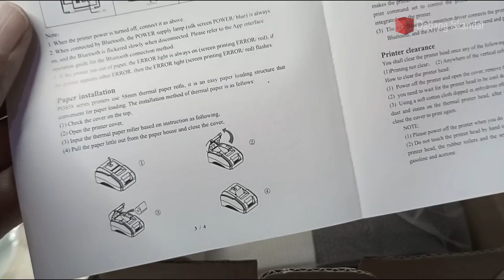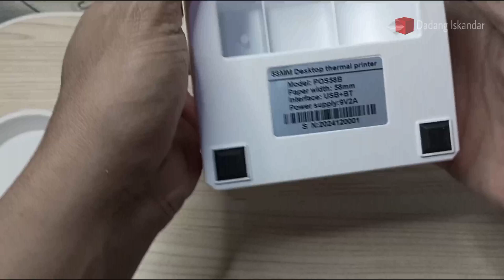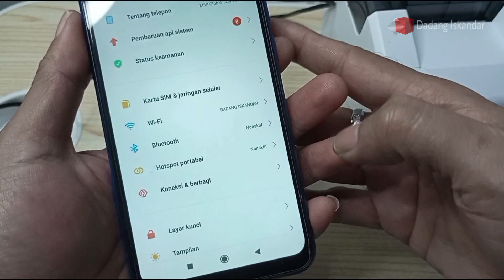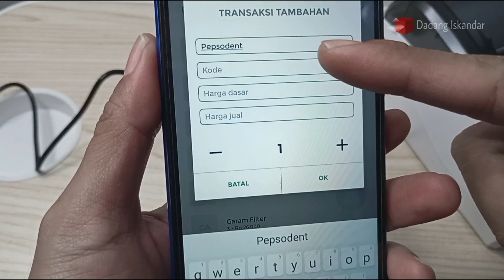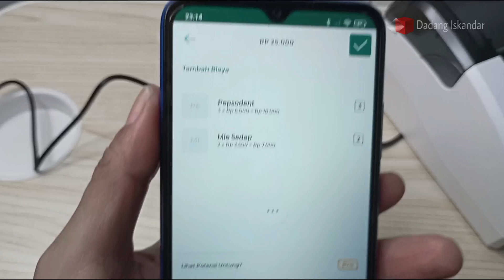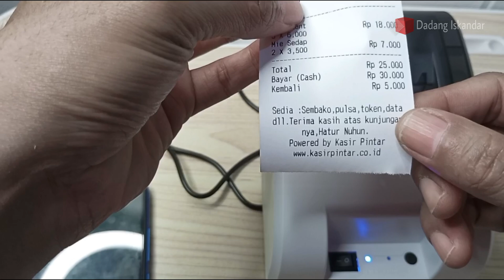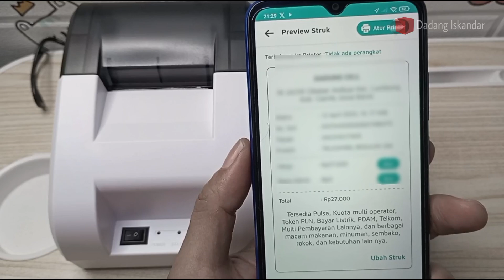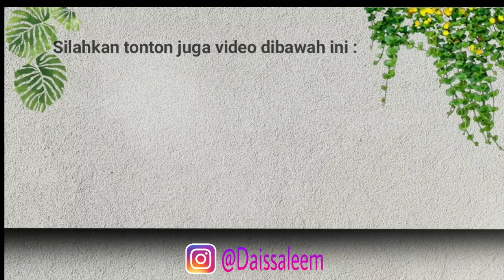CARA MENGGUNAKAN THERMAL PRINTER BLUETOOTH PORTABLE MINI PRINTER THERMAL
CARA MENGGUNAKAN THERMAL PRINTER BLUETOOTH PORTABLE MINI PRINTER THERMAL. Hallo jumpa lagi dengan saya disini, kali ini saya akan sharing bagaimana cara menggunakan printer bluetooth untuk mencetak resi yang mudah dan simple. Cara menggunakan printer bluetooth untuk cetak resi. Tonton tutorial nya, cara menggunakan printer bluetooth kertas portable.